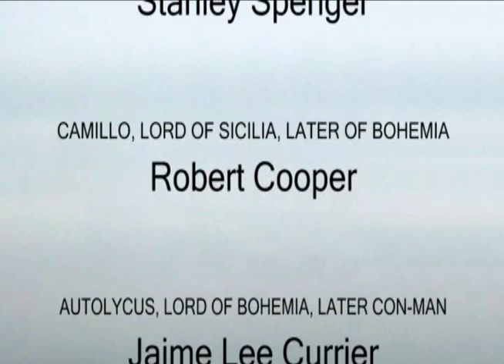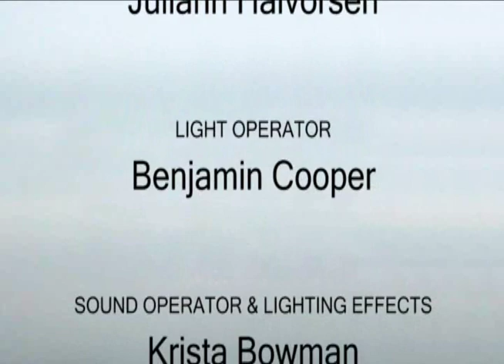The Winter's Tale - Directed by Jeremy Cole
The Winter's Tale is a play by William Shakespeare, originally published in the First Folio of 1623. Although it was grouped among the comedies, some modern editors have re-labelled the play as one of Shakespeare's late romances. Some critics, among them W. W. Lawrence, consider it to be one of Shakespeare's "problem plays", because the first three acts are filled with intense psychological drama, while the last two acts are comedic and supply a happy ending. Directed by Jeremy Cole